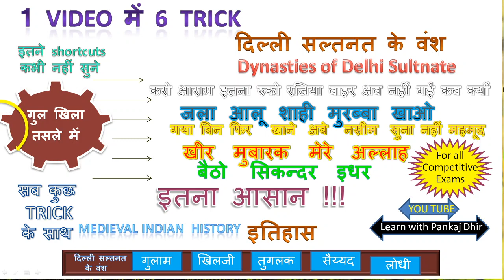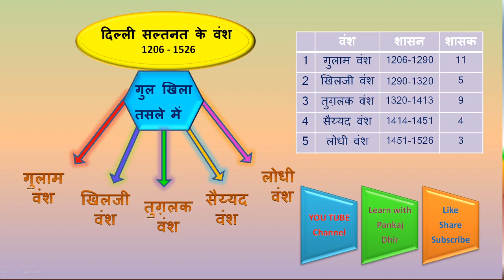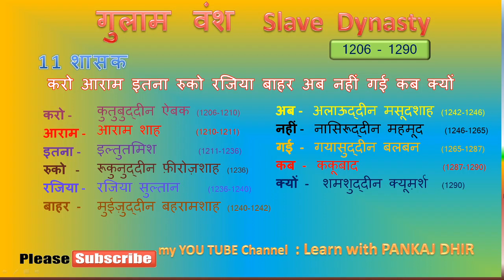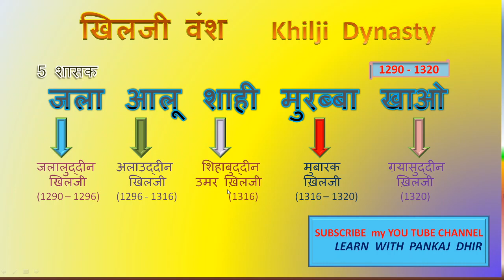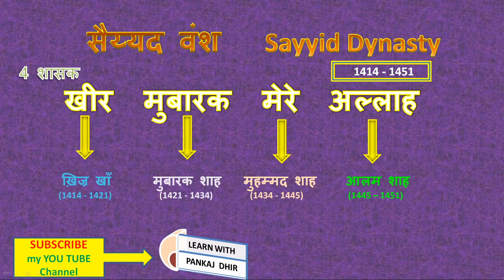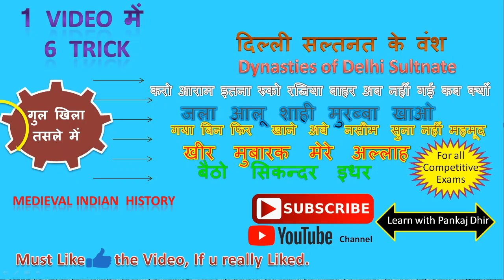Delhi Sultanate with Tricks : Easy all rulers with time & Mnemonics पंकज धीर के साथ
Tricks for Dynasties of Delhi Sultanate : Easy all rulers with time  & Mnemonics  पंकज धीर  के साथ
इस video में दिल्ली सल्तनत के 5 वंशों को Tricks के माध्यम से ही समझाया गया है।
और 1 Trick दिल्ली सल्तनत के राजवंशों के लिए है।
कुल 6 Tricks, एक ही इस विडिओ में समझाए गए है।
शासकों को  पहले वंशों के क्रम अनुसार लगा कर, फिर हरेक शासक के क्रम को tricks से समझाया गया है
THIS VIDEO IS WITH TRICK IN EASY LANGUAGE